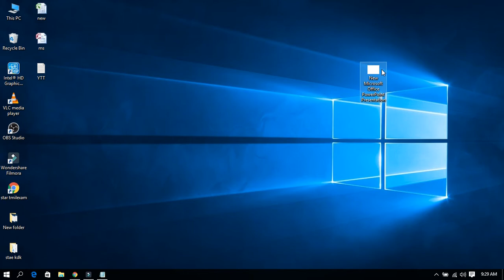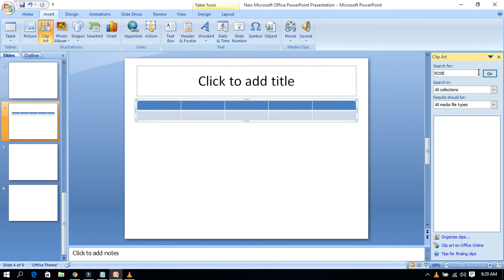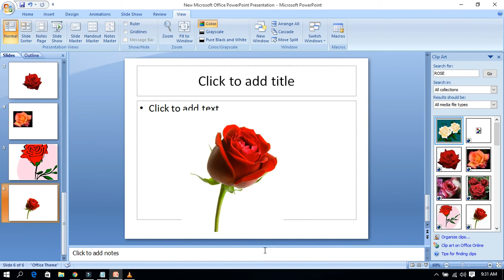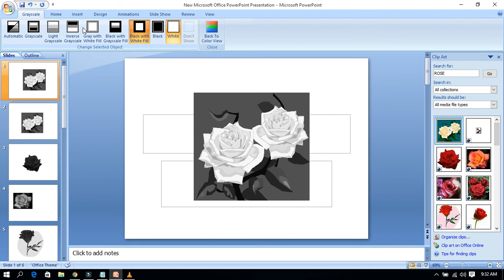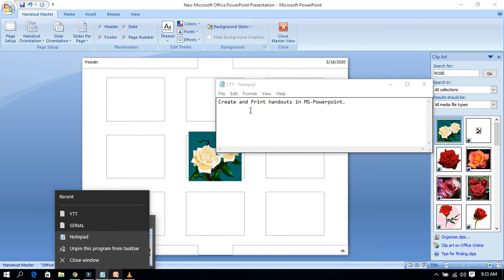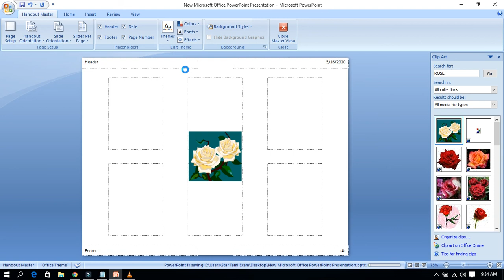Create and Print handouts in MS-Powerpoint.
COA | COMPUTER ON OFFICE AUTOMATION | TNDTE | ONLINE CLASSES START.

COA EXAM 2020 computer on office automation online class May month